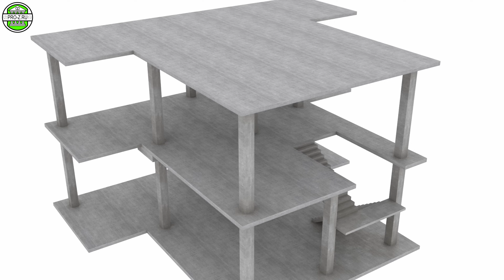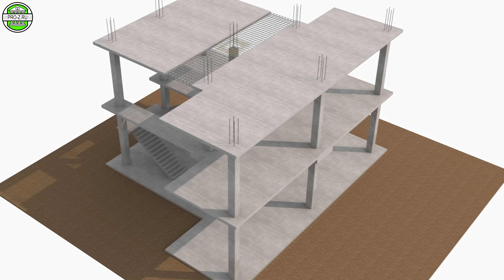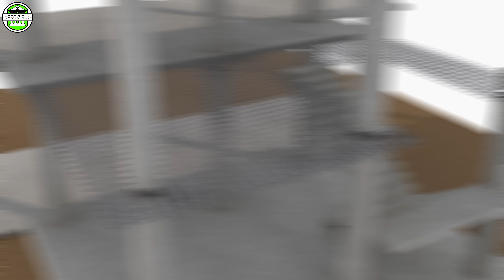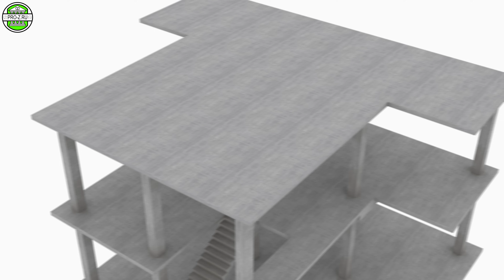То, что ты не знал про армирование плит | Железобетонные конструкции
Более 100 уроков в нашем большом курсе по проектированию железобетона, расчет, чертежи КР и КЖ - научитесь сразу ЛИРА-САПР, САПФИР, Revit и AutoCAD
👨‍💻Для тех, кто хочет руководить процессом проектирования:
курс "ГИП - главный инженер проектов". Проводит курс технический директор ведущего проектного института города
🗼🔩Для тех, кто хочет освоить проектирование стальных конструкций и выполнять раздел КМ (конструкции металлические):
🪨Для тех, кто хочет узнать основы расчета и проектирования фундаментов: курс "Проектирование фундаментов"
🎯Ну а если вы хотите организовать собственную проектную компанию, то мы также рассказываем все нюансы и сложности этого процесса в курсе "Как открыть проектную компанию пошагово"

📌Наш чат для ГИПов, проектировщиков и проектных компаний, а также поставщиков